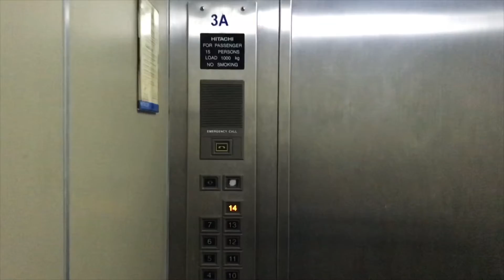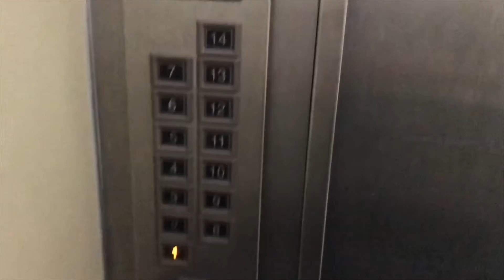The Avenue Ratchayothin Bangkok ** Hitachi Traction Service Elevator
Basic Hitachi elevator.
ลิฟต์ขนของฮิตาชิที่ดิ อเวนิว รัชโยธิน จังหวัดกรุงเทพมหานคร

Building name : The Avenue Ratchayothin
Area : Ratchayothin, Bangkok
Capacity : 15 Persons / 1000 Kg.
Floor stop : 1-14
Taken date : August 11, 2018